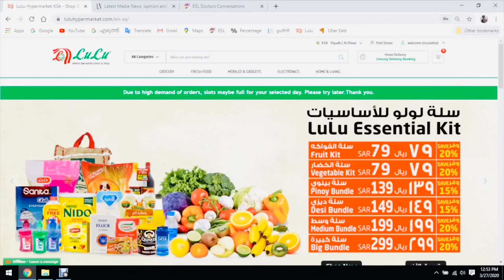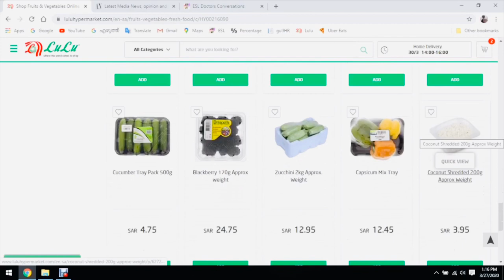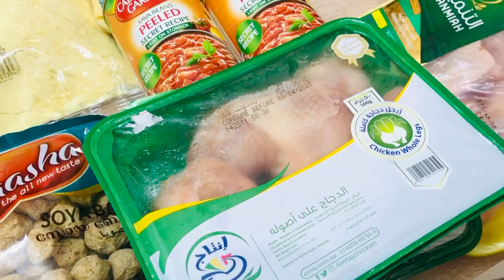Masala Egg Fry | Lulu Online Shopping | Egg Sandwich Recipe | Tasty Breakfast Recipe |Saudi Lockdown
Hai dears , നമ്മുക്ക് എളുപ്പത്തിൽ തയാറാക്കാൻ പറ്റുന്ന മസാല എഗ്ഗ് ഫ്രൈയും എഗ്ഗ് സാൻഡ്‌വിച്ച് റെസിപ്പിയും പിന്നെ ഞങ്ങളുടെ ലോക്ക്ഡൗൺ വിശേഷങ്ങളും ...

Lulu online shopping link 👇 :-

Web results
LuLu Hypermarket KSA - Shop Online Groceries, Electronics ...

Masala Egg Fry

Salt
Oil 2Tbs
Coriander leaves

Egg Sandwich

Bread slices
mayonnaise
egg
onion
tomato